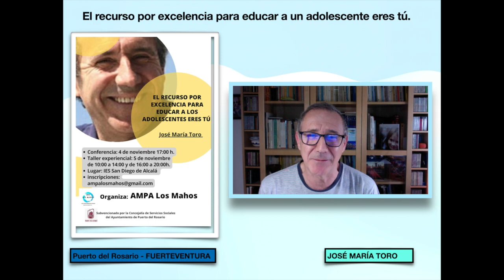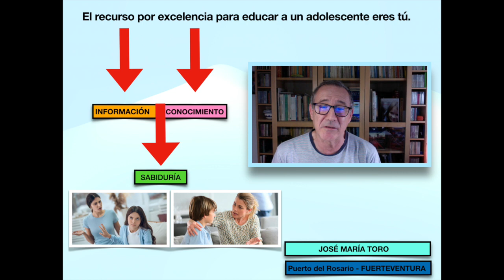Saborear la formación de la adolescencia, en lugar de sufrirla. José María Toro. Sesiones formativas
EL RECURSO POR EXCELENCIA PARA EDUCAR A UN ADOLESCENTE ERES TÚ.
Sesiones de formación con José María Toro.

Autor, entre otros, de:
"Mi alegría sobre el puente.Mirando la vida con los ojos del corazón" (2ª ed.)

OTROS LIBROS COLECTIVOS EN LOS QUE PARTICIPA JOSÉ MARÍA TORO.
Coautor de: MAESTROS DEL CORAZON. Hacia una Pedagogía de la Interioridad.
Ed. Walters Kluwer.
Coautor de: OTRA PEDAGOGÍA EN MOVIMIENTO. "Dialogando con la experiencia en la formación inicial". Universidad de Almería 2018
Coautor de: HACIA UNA TEOLOGÍA DE LA INTERIORIDAD. PPC 2019
Coautor: EDUCAR PARA SER. El reto de acompañar en busca de sentido (Editorial SM)
Coautor de: VIVIR ES CUIDAR. CUIDAR ES VIVIR.Circulo Rojo